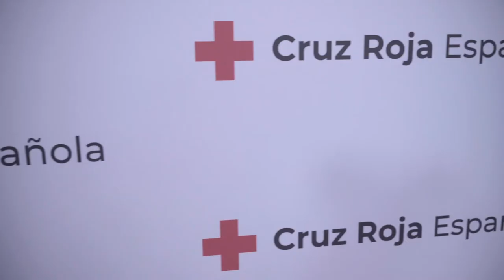Así fue el Día Mundial de la Cruz Roja y de la Media Luna Roja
Durante el evento, celebrado con aforo limitado y retransmitido por streaming, se entregaron las medallas de Oro de Cruz Roja de 2020, pospuestas por la crisis sanitaria, y la Placa de Honor 2021, que ha recaído en el voluntariado de la Cruz Roja y la Media Luna Roja.

Con el locutor Tony Aguilar como maestro de ceremonias, en el evento se reconoció el esfuerzo, la solidaridad y el compromiso social de personas y organizaciones.  La filósofa y catedrática de Ética de la Universidad de Valencia, Adela Cortina; el presidente de la Media Luna de Kirguistán, Azamat Baialinov; el doctor especializado en reconstrucción microquirúrgica Pedro Cavadas; la Fundación Raíces, dedicada a la defensa y protección de la infancia y capitaneada por Lourdes Reyzábal, y la reconocida actriz Concha Velasco fueron los perfiles galardonados por Cruz Roja.